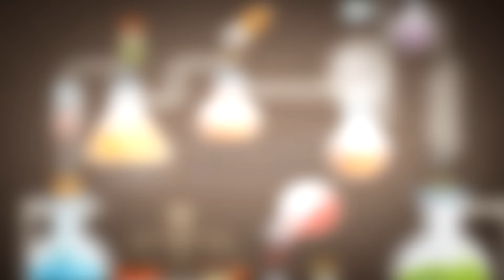거대 물고기 풍선 만들기 = 하늘에 10만원 날리기 [섭이는못말려X공대생]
하. 가슴이 아픈 영상이였다...

안녕하세요 저는 유튜브에서 유머컨텐츠를 제작하는 섭이는못말려 영상 크리에이터입니다 여러분들이 많이 웃고 행복해졌으면 하는바램에 영상을 업로드하고있습니다 시청자와 함께 만들어갈수있는 유투버 되도록 하겠습니다! 업로드 시간은 매일 오후5시 또는 저녁 9시입니다! 많은 시청바랍니다:)